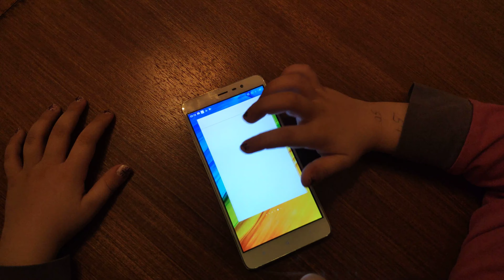Easiest Way For Moving App Icons Between Pages, Not Using The Edges | Android 5yo Magic!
My 5 year old daughter discovered this hack and I was so astonished that I had to put it on my channel. Enjoy!